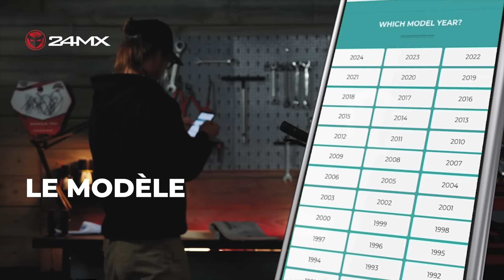Une bonne nouvelle chez Kawasaki : Test KX250 2025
Grosse refonte pour la Kawasaki KX250, qui reprend le châssis de sa grande sœur 450 apparu l'année dernière, mais pas seulement. La belle verte évolue également en ce qui concerne le moteur, avec notamment une nouvelle boîte à air et une nouvelle admission, avec dans l'idée de gagner des chevaux sur toute la courbe par rapport à la 2024. Allez, gaz !